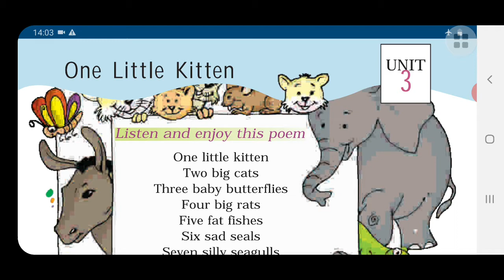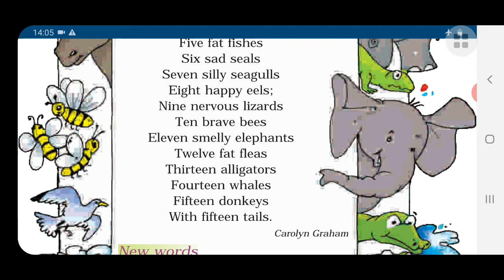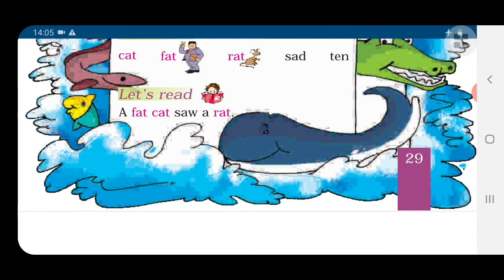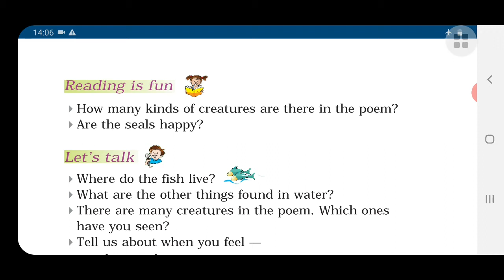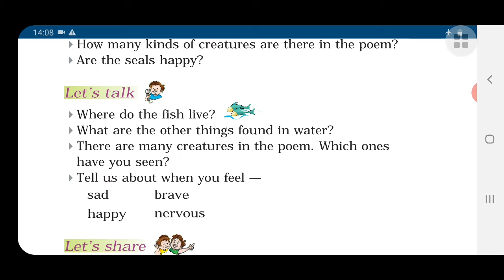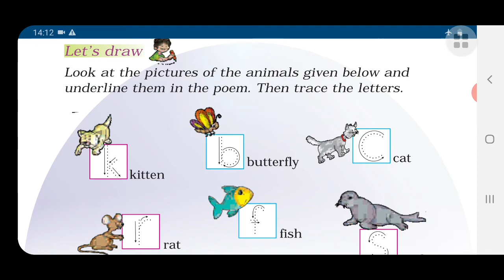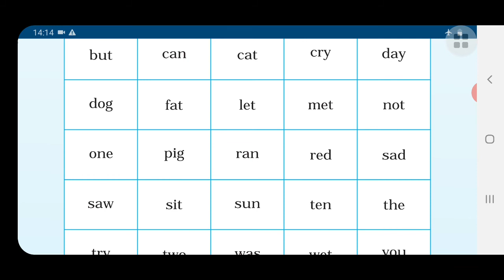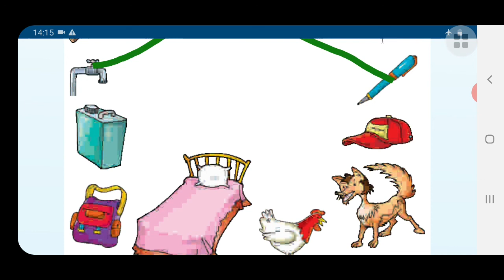One Little Kitten ll CLASS 1 ll ENGLISH ll UNIT- 3 ll Chapter-1 ll NCERT II with QUESTION/ANSWER